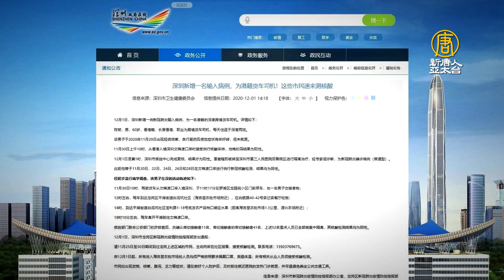港跨境司機確診 深圳緊急排查